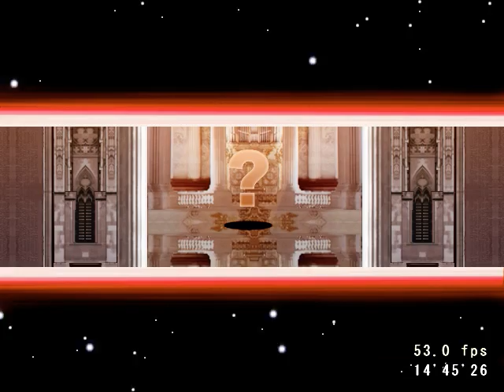Rosenkreuzstilette Freudenstachel - Pamela 36'03'47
I got the obsolete kill on Refraktia sisters.

I dunno.